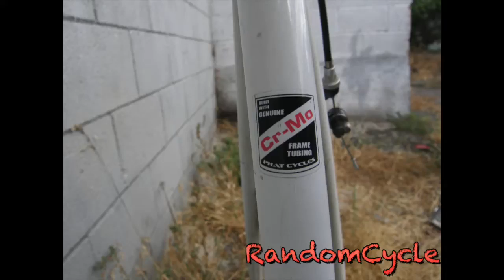The Traveling Fixed Gear for Sale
The Traveling Fixed Gear
58cm, steel. 250 USD